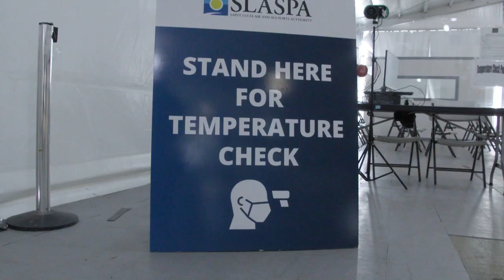Officials tour Hewanorra International Airport Public Health Facility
OFFICIALS TOUR HEWANORRA AIRPORT PUBLIC HEALTH FACILITY: Minister for Health, Hon. Moses Jn. Baptiste recently visited the Hewanorra International Airport to gain an understanding of the experience of travelers to Saint Lucia and to work toward improving the service.
"The port health facility have implemented changes to make passengers more comfortable and there were discussions over the last few weeks with Ministry of Tourism, Ministry of Health, SLASPA to improve the passenger experience here,” he said, adding that government remains committed to making the necessary changes to improve the travelers’ experience to Saint Lucia.